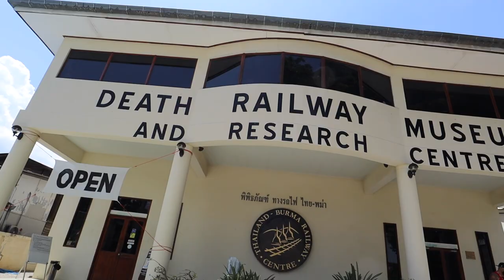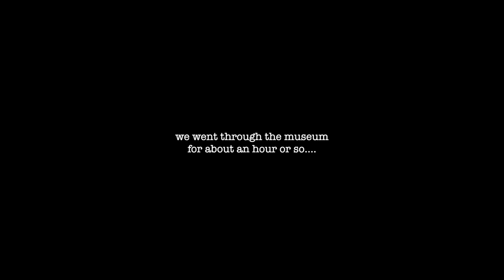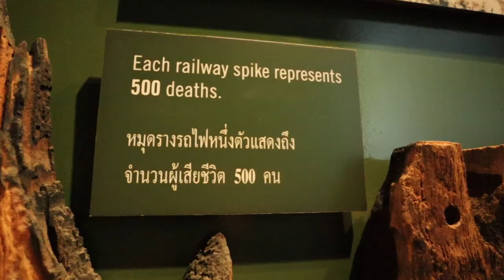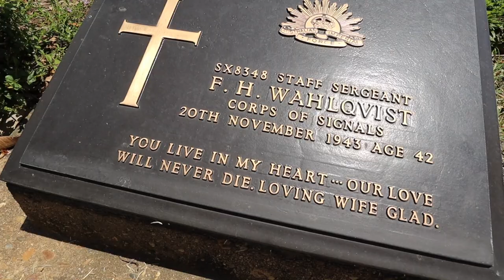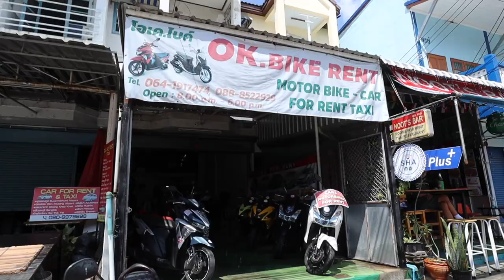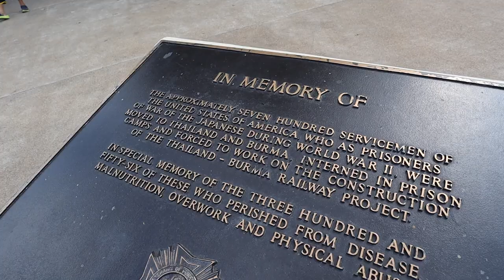I STAYED IN A FLOATING HOUSE IN THAILAND! 🇹🇭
Today we explored the Kanchanaburi town and Sai Yok area of Kanchanaburi province!

We had a look at the famous railway museum, as well as the Kanchanaburi War Memorial, as well as the Bridge on the River Kwai, before renting a motorbike and heading north to Sai Yok to stay in a Floating Hotel on the River Kwai!
What an amazing experience - come along for this rural Thailand road trip!

TIMESTAMPS: ⏰
00:00 Intro
00:46 Death Railway Museum
02:50 Kanchanaburi War Cemetery
04:03 Renting a Bike
05:20 Bridge Over The River Kwai
07:33 Ride To Floating Hotel

SAY HI!

2nd Microphone
2nd Tripod